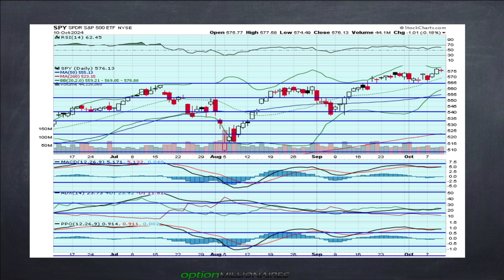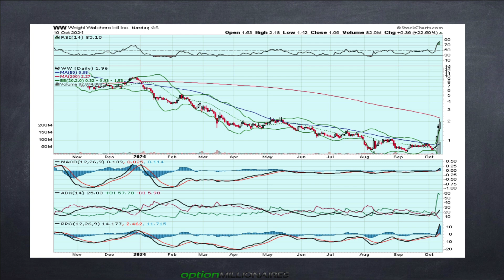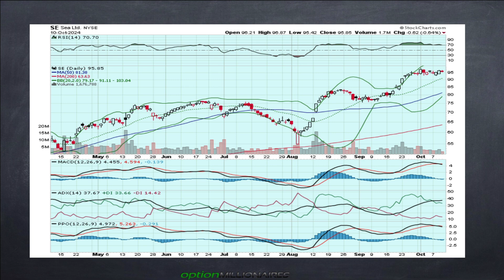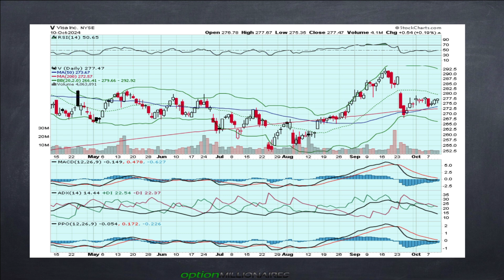JB morning Rant - October 11th, 2024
JB talks TESLA AMD NVDA WYNN and more…